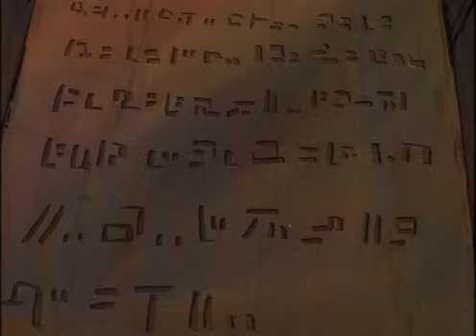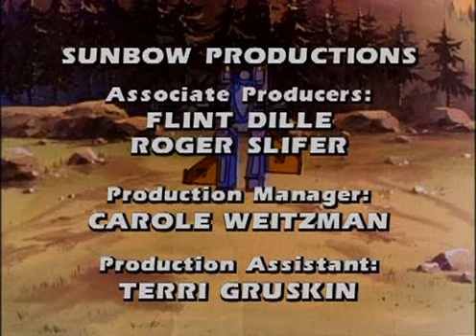The Transformers G1 2x45 Cosmic Rust